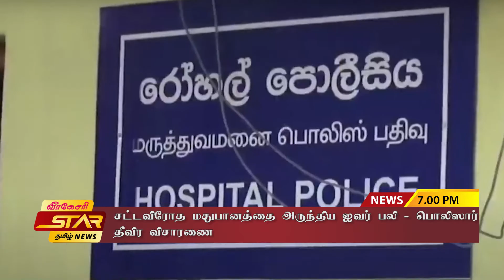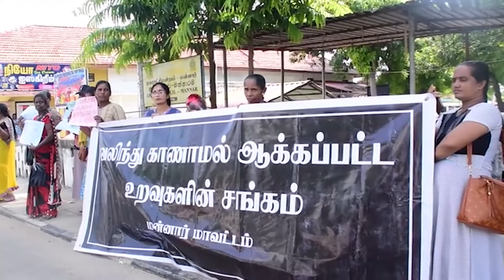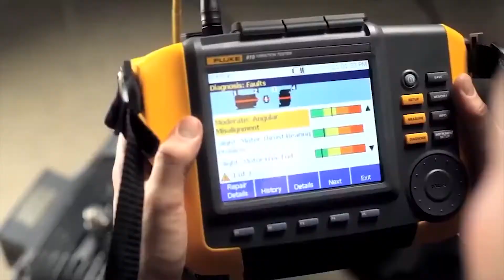சட்டவிரோத மதுபானத்தை அருந்திய ஐவர் பலி - பொலிஸார் தீவிர விசாரணை